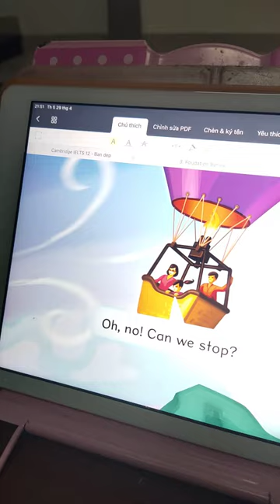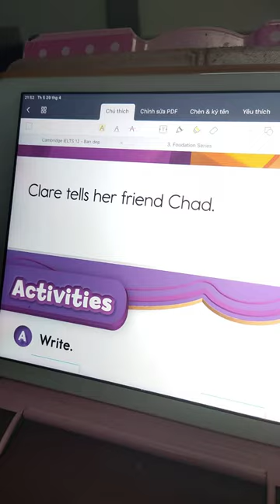Goby Bống học tiếng Anh | LV3 | T2 | Nice trip